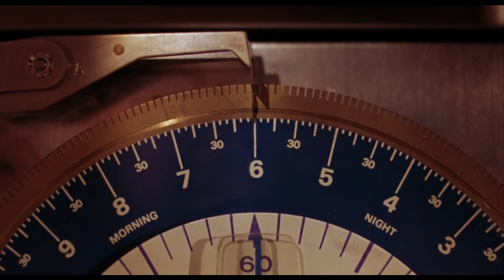Vangelis: Mutiny on The Bounty Theme